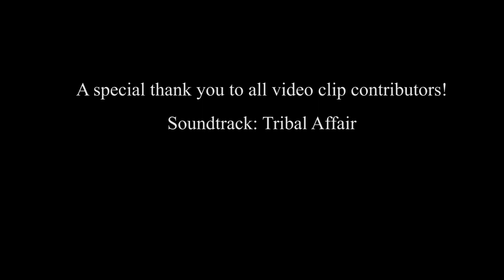Epic Africa 4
EpicAfrica is a series of 60-second video clips of pure magic and awesomeness! Made by US, from a selection of short unedited video clips provided by YOU.